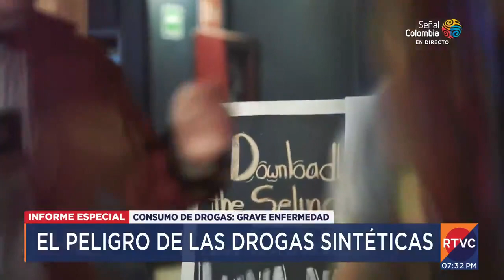Drogas sintéticas, otra cara de la problemática por consumo en Colombia | RTVC Noticias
Tras una investigación, desarrollada por el sistema de alertas tempranas del Observatorio de Drogas de Colombia, se detectó que en el país se están comercializando estupefacientes de origen sintético como catinonas sintéticas, éxtasis adulterado y ketamina.

Este panorama forma parte de otra cara de la problemática de consumo de drogas en el país.